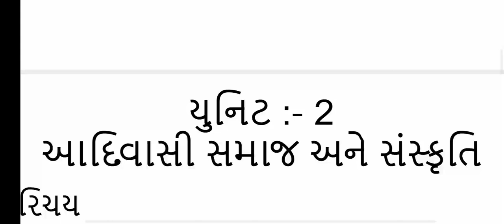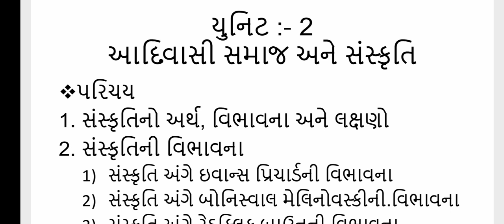B.A. Sem-4 Sociology Paper-8 Unit-2 Lecture-4.6 By. Trusha B. Kumbharana